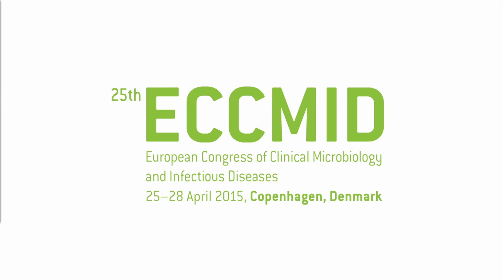ECCMID 2015 TV - Interview with Prof. Dr. Marc Bonten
Prof. Dr. Marc Bonten, Molecular Epidemiology of Infectious Diseases, UMC Utrecht, The Netherlands